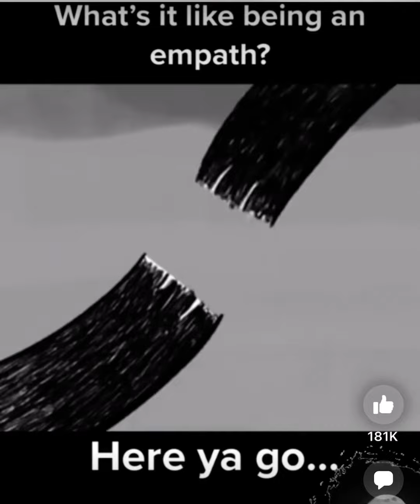Being an Empath ❤️❤️❤️‍🩹❤️‍🩹🫶🏾🫶🏾💛💛❤️❤️ empath energy phoenixempathintuitive tarot